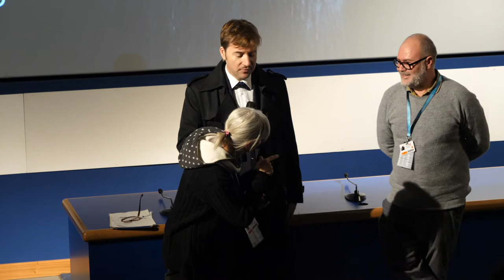TFF37 Presentazione LIBERTÉ di Albert Serra